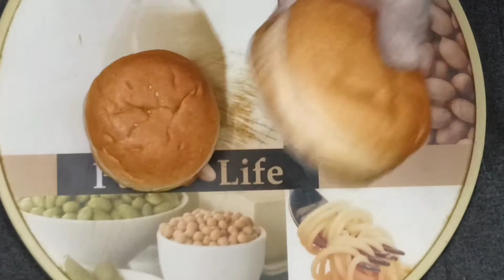क्रिस्पी वेज बर्गर | Crispy Veggie Burger Recipe | बाज़ार जैसा वेज बर्गर | HomeMade Veg Burger | MKK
Ingridients: 🥙

1 Cup Ghee
1 tbsp Mayonnaise
1 tbsp Tomato Ketchup
1 tbsp Green Chilli Sauce
1-2 Lettuce Leaves
Grated carrots
1 Tomato Slices
1 Onion Slices
A little Chopped Green Coriander
1 Cheese Slices